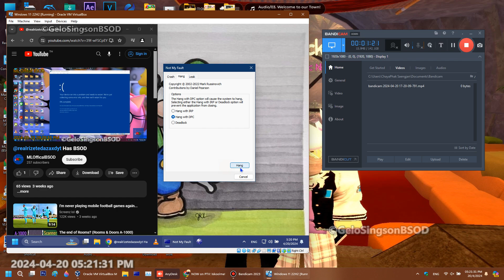has BSOD VM (Windows 11)